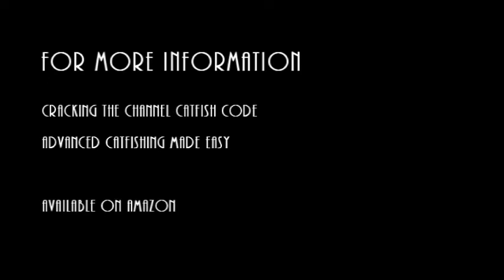Chalk Talk #8 Barometer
This week we will start in on barometer.  I have some unique thoughts on barometer and catfish but over the years I have learned that you can overcome huge fronts.